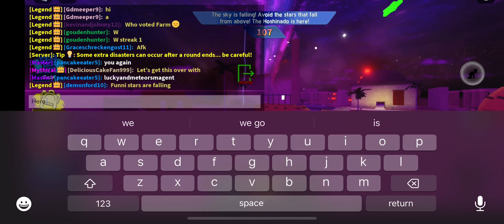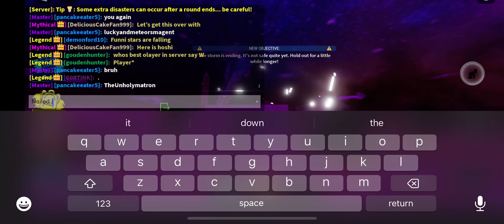My 21st Hoshinado Gameplay In Tornado Alley Ultimate.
Survived this round.

[This is also I recorded before I got banned for 3 day]

(Made this video: Tuesday 23rd May)